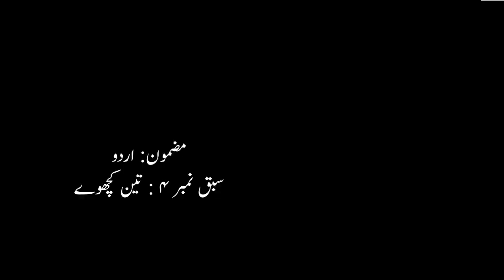Class5|Sabq Number4| Teen Kachwe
Teen Kachwe
lok kahaniya